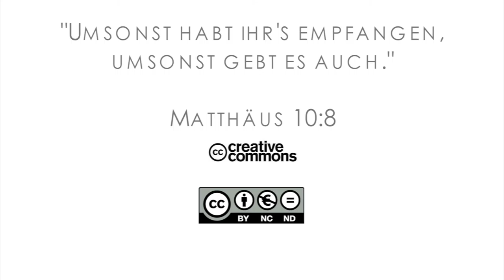15Q03 / 03-02 Missionare in der Bibel